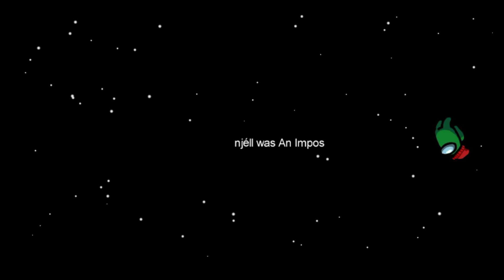Among Us.exe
All Clips Are Recorded and Edited by Me.
In This Video I'll try to make Something Osm and Funny 😂
Among Us.exe Enjoy

Soo Guys here is the list of apps that I use to make my thumbnails and video editing

1. Picsart
2. PixelLab
3. PS CC 2019
4. Adobe Lightroom (sometimes)
5. Kinemaster
6. Alight Motion (Sometimes)

•Screen Recorder
Inbuilt screen recorder

Follow YTA Gaming on Social Media's

I will delete the video within 24hours or less.